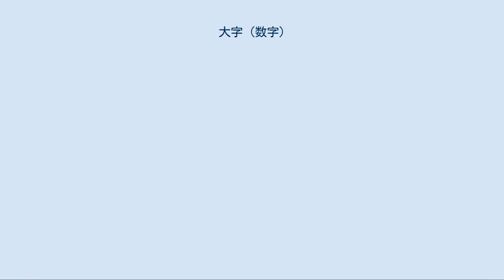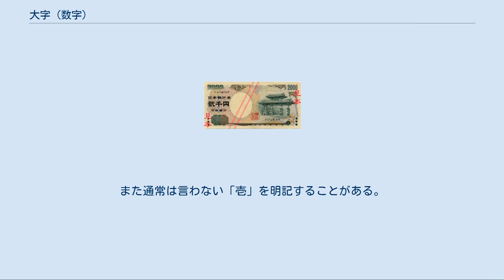大字 (数字)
数字の大字（だいじ）は、単純な字形の漢数字の代わりに用いる漢字である。
 壱万円日本銀行券（「壱」が大字） 弐千円日本銀行券（「弐」が大字） 他の漢数字や片仮名との混同、改竄による詐欺を防ぐため、法的文書や会計書類（例えば戸籍や領収書や登記など）で用いられる。
 例えば、領収書に「金一万円」と書くと、後から「丨」や「L」などを書き加えて「十万円」や「廿万円」（20万円）や「千万円」にしたり、「二」を書き加えて「三」にしたりする改竄が容易に可能である。
同じく、「六千円」を汚い直筆で書けば、「大干円」と相手に誤認させる事も可能になる。
 逆に「金三万円」と書かれた領収書を受け取ると、提出時に「（一や二を書き加えて）『三万円』に水増ししていないか」と疑われる恐れもある。
 これらの疑いは、漢数字が縦線と横線の組み合わせで成り立っており、なおかつ漢数字が画数の少ない文字で表記されることに由来する。
そうした疑いを払うために、意図的に画数が多く難しい漢字を用いることで改竄を防ぐようにしたのが、大字の存在理由である。
例えば、「一」に対応する大字の「壹」、「六」に対応する大字の「陸」、「千」に対応する大字の「阡」、「万」に対応する大字の「萬」では、「一」「六」「千」「万」のような改竄はできない。
 日本では、8世紀初頭に編纂された大宝律令において公式文書の帳簿類に大字を使う事が定められている。
「凡そ是れ簿帳・・・の類の数有らむ者は、大字に為れ」（公式令66条）とされ、東大寺の正倉院に残る天平時代の戸籍や正税帳（国家の倉庫の出納簿）はこの令に則って、一から万まで下表にある大字が使われている。
 かつて大字は、万にいたるまで用いられてきた。
中国では現在でも全ての大字を使用するが、一部は簡体字になっている。
 以下に日本と中国の大字を示す。
 日本の法令で定められているのは壱、弐、参、拾のみである。
現在の日本銀行券には「千円」「弐千円」「五千円」「壱万円」と書かれている。
他にかつて発行された日本銀行券で大字が使われているものには「五拾円」「貳百圓」「貳拾圓」「拾圓」「壹圓」「拾錢」があり、また日本銀行券以外の日本の紙幣（政府紙幣など）も含めれば「貳圓」「五拾錢/五拾銭」「貳拾錢」もある。
伍は麻雀牌の表記以外の商取引などで使われる場合は少ない。
 大字を用いる時は一般に数詞を用いた書き方が行われる。
また通常は言わない「壱」を明記することがある。
例えば 110 は「百拾」または「壱百壱拾」と書き、「壱壱零」といったアラビア数字のような位取り記数法を用いるのは一般的でない。
 簡体字の「叁」（叄、sān、ㄙㄢ）は本来「参」（參、cān、ㄘㄢ）の異体字だが、現在は「三」の大字専用として使われているようである。